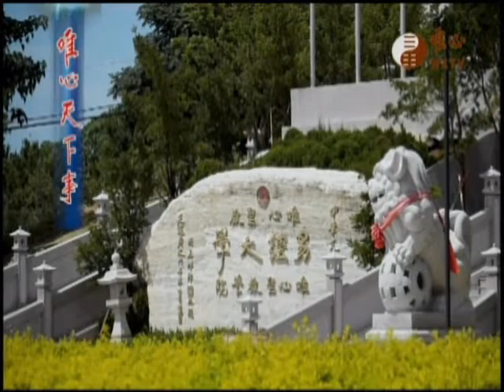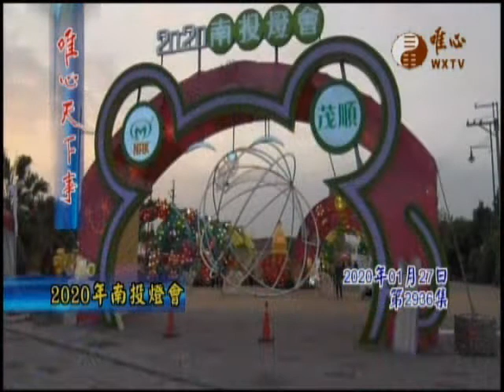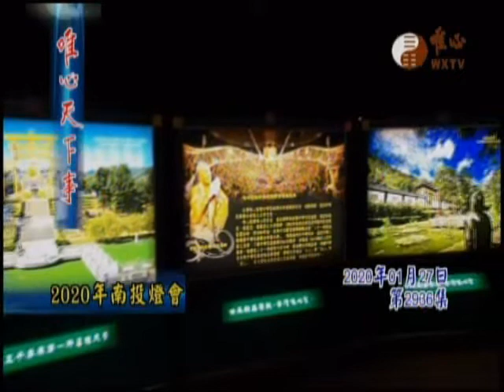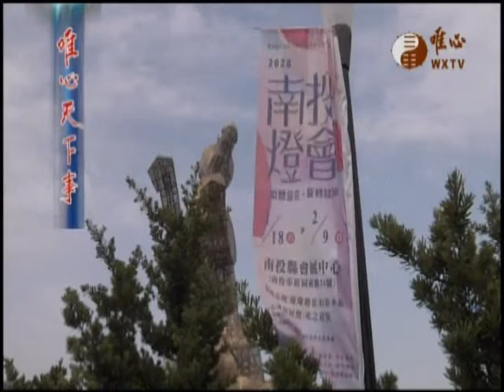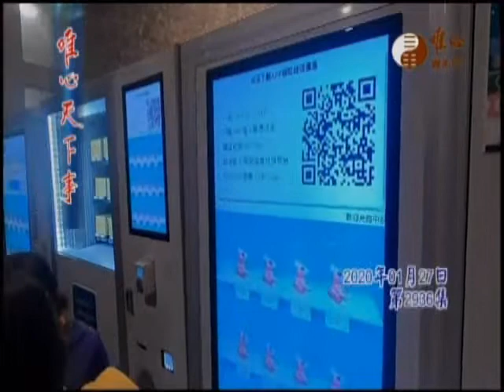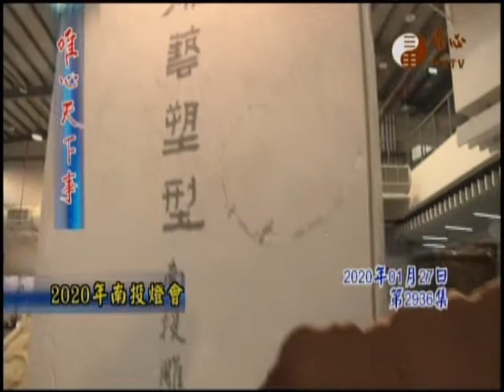唯心天下事-2936 南投燈會